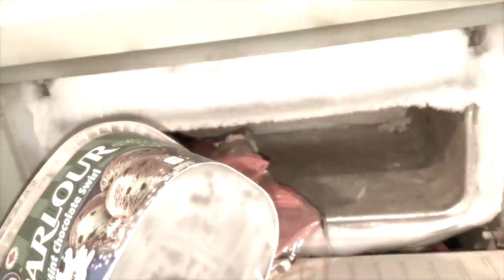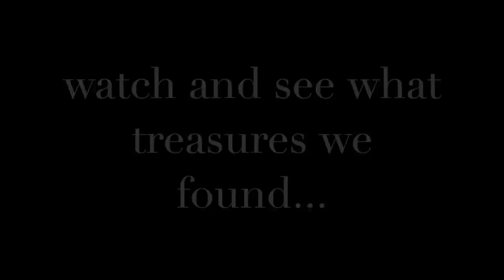Part 16. Ahead of schedule! Hoard removed in 2 weeks! Musicians House. HD 1080p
We were given an almost impossible task to empty a completely stuffed house in 8 weeks... we did it in two working weeks!